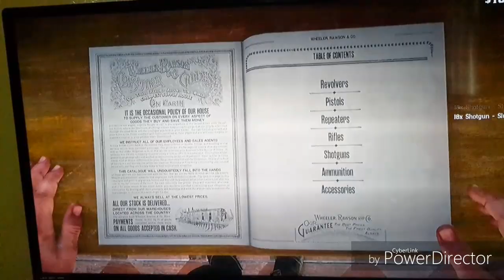RED DEAD REDEMPTION 2 - Gunsmith's Secret Basement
What is that sneaky gunsmith up to? Seems like some shinanigans are going on in his creepy basement...and I am going to find out what he has been hiding.